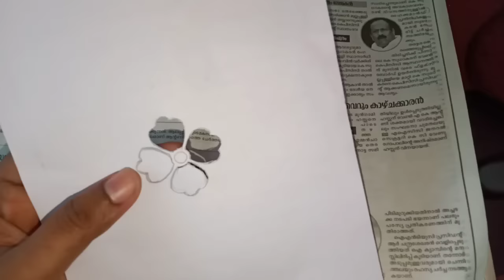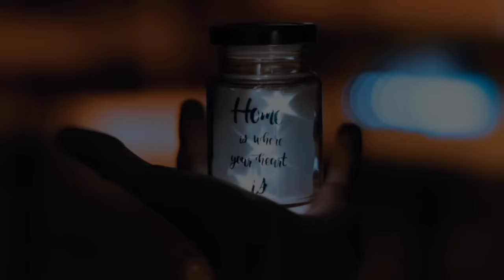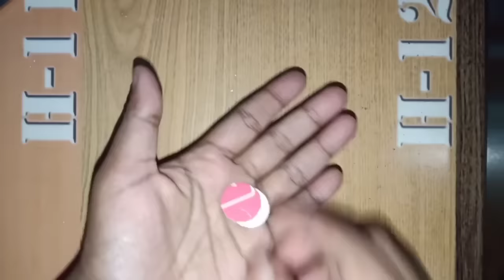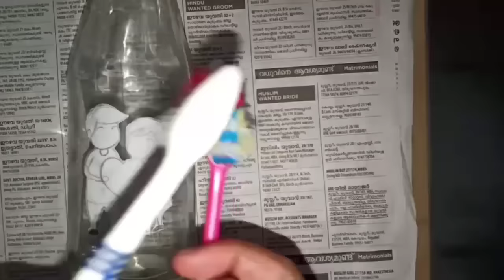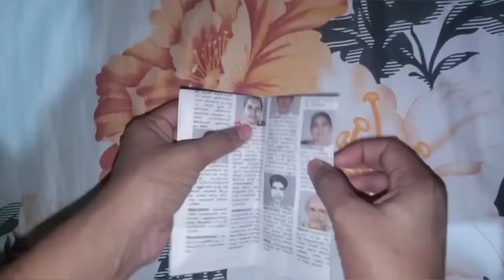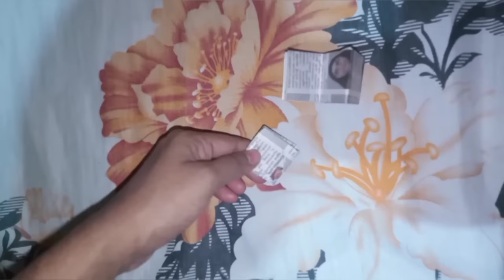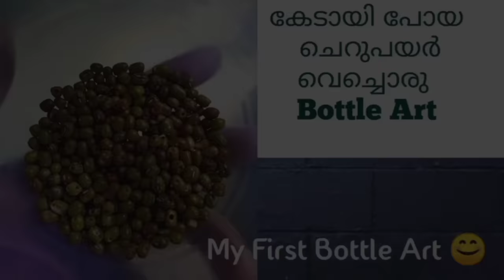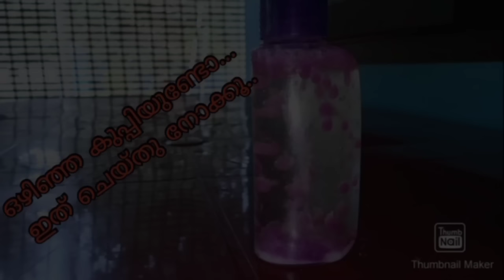Different Types of Bottle Arts